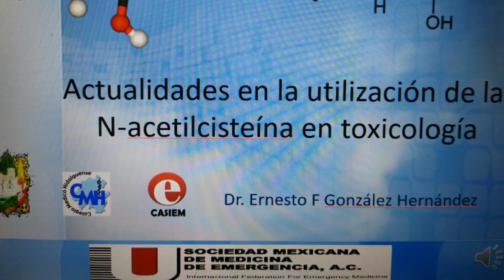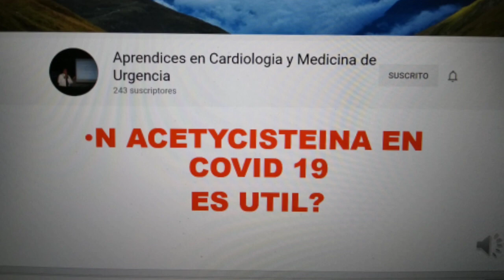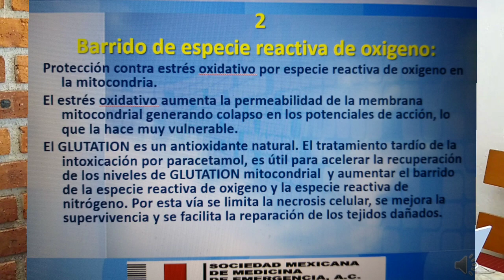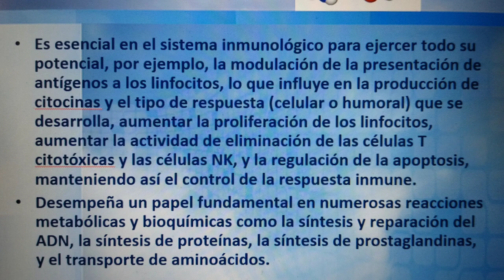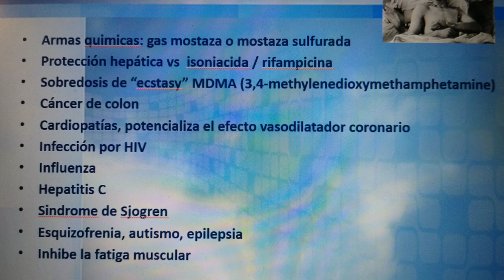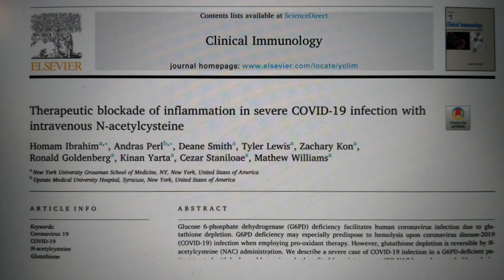N acetylcisteina en covid19 puede ser útil ?